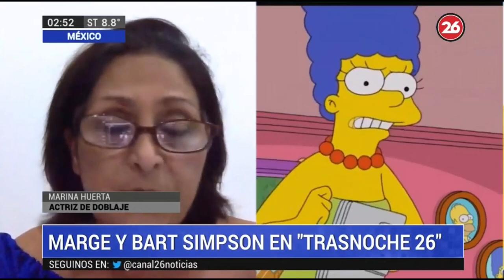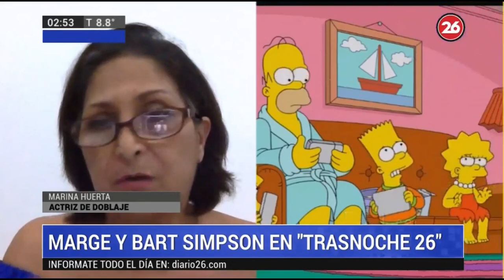Marina Huerta La voz de Bart Simpson y Marge en Trasnoche 26 con Héctor Rossi y Caro Haldemann